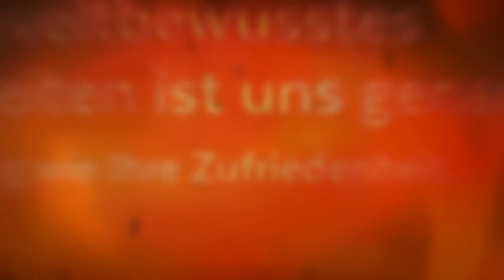H.R.Dienstleistungen - Entkernungen Abbrucharbeiten in Moosburg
Unser Unternehmen wurde 2007 in Moosburg gegründet. Wir bieten für Sie folgende Dienstleistungen an:
Abbrucharbeiten, Entsorgungen, Entkernungen, Reinigungen und vieles mehr. Wir arbeiten auch über die Grenzen von Moosburg hinweg.
Unser hochqualifiziertes Personal steht für Qualität, Zuverlässigkeit und Kompetenz. Wir arbeiten umweltbewusst und verwenden nur hochwertige Materialen.

Bei uns steht der Kunde immer im Mittelpunkt, da Ihre Zufriedenheit uns wichtig ist!
Gerne machen wir Ihnen ein Angebot. Rufen Sie an!

H.R.Dienstleistungen
Batschkastr. 10
85368 Moosburg